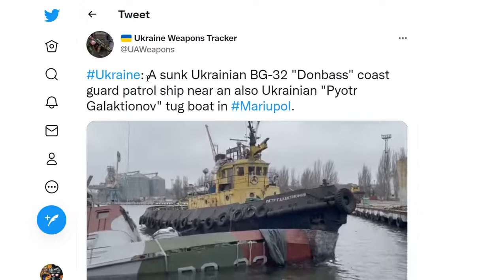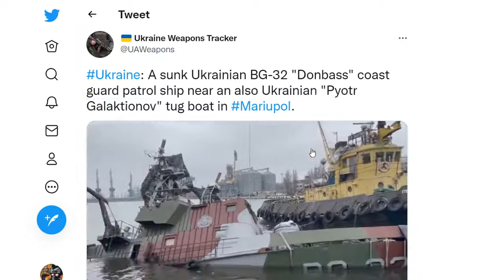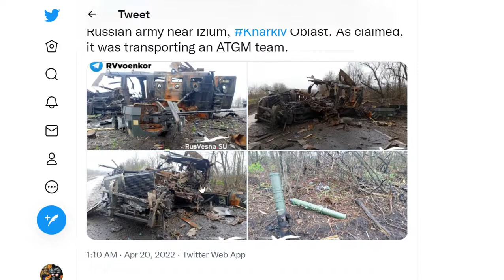Recent Ukrainian losses of military equipment & personnel